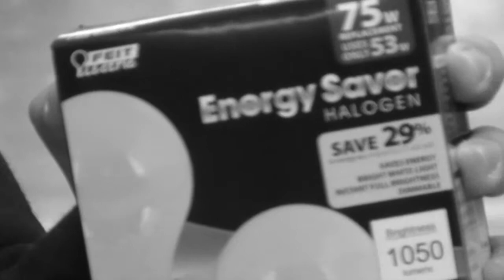Benny Frank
enjoi